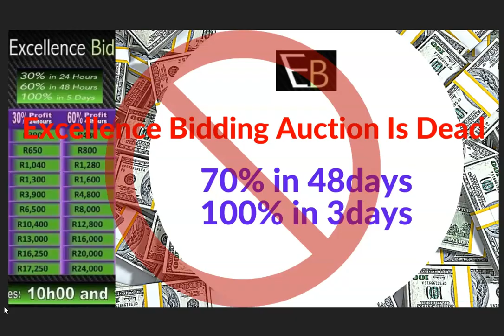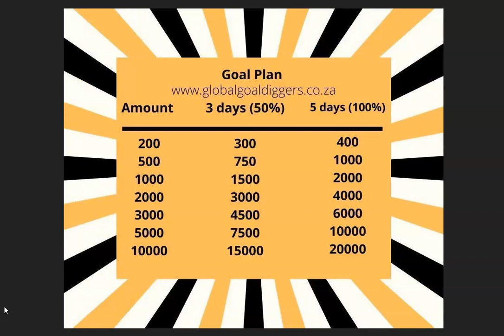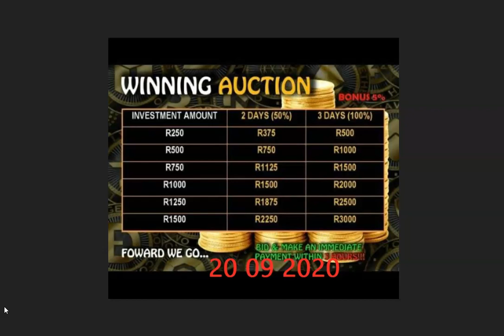Dead Closed Peer To Peer Money Programs Online Stokvel , Trying to Recover And Launching All over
See a list of Programs Below:-

Affinity Coin Auction;
APEX FUNDING SOLUTIONS apexfundingsolutions.net;
Asset Coin Auction;
Auction 500;
Be My Auction;
Best Online Coin Auction  bocaonline.live;
Best Riches Coin Auction;
Bid My Coins bidmycoins.online;
Bidcoin Bidcoin.bid;
Bidcoin;
Bidding City Group biddingcity.co.za;
Binance;
Binary Auction Shares;
Binary International Zar;
Bold Bids Auctioners;
Buy My Coins bidmycoins.online;
Cash Rotation;
Coin Exchange Auction;
Coin Rush;
Coin Spinner Auctioneers;
COINS TRACE AUCTION;
Coins4U;
Crowd1;
Daily Coin dailycoin.cash;
dailycoin.cash;
Dreams2Reality;
Easy Auctions;
Equity.trade  equitytrade2.online;
Excellence Bidding;
Forsage;
Global Cash Crew;
Global Coin Auction;
Gold Coin Auction;
Golden Coin Auction;
Keep My Tokens;
Liberty Coin Auction;
Money Tree;
My Coin Aucton;
My Shares Auction;
Orientation Coin Auction;
Regal Capital Coins;
Sisonke Online Auction;
Smart Coin Auctioneers smartcoinauctioneers.online;
Success Live Auction;
Trivago Coin Auction;
Tuxedo;
Ubambano ubumbano.club;
Ultimate Auction;
Up Market shares;
Virtual Coin Auction;
Wealth Coin Auction;
Winning Auction winningauction.site;